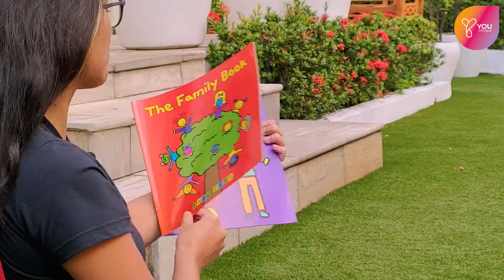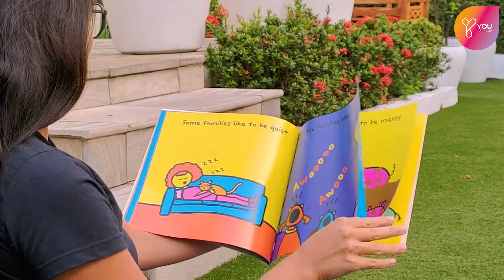THE FAMILY BOOK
Que tal incluir uma contação de história com o tema “Família” no mês de maio?

Em comemoração ao Dia Internacional das Famílias, 15/05, selecionamos o livro “The Family Book”, escrito e ilustrado por Todd Parr, para inspirar educadores e familiares a incluir a literatura infantil como parte da comemoração.

As frases curtas, as ilustrações simples, as cores vibrantes e os personagens diversos deste livro chamam a atenção de crianças e adultos desde a primeira página.

E ainda que a história seja curta, as possibilidades de diálogos são abundantes.

Happy Family Day!